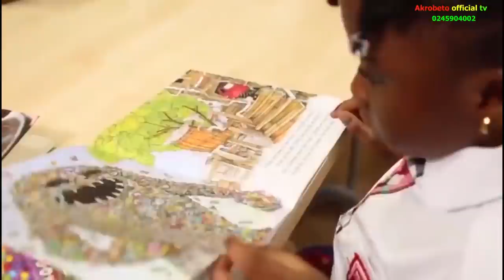FAMILY HOUSE (Abusua Fie) episode 277 Akrobeto has been arrested and is very sad, 🏠🔥🏠🔥